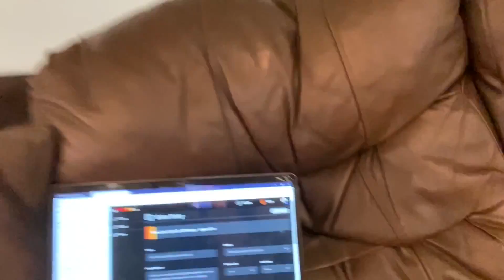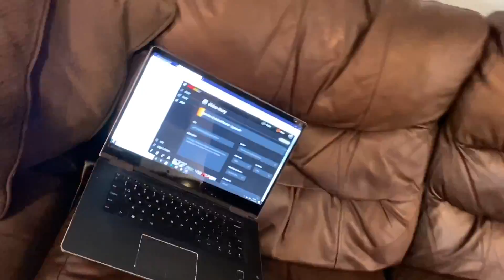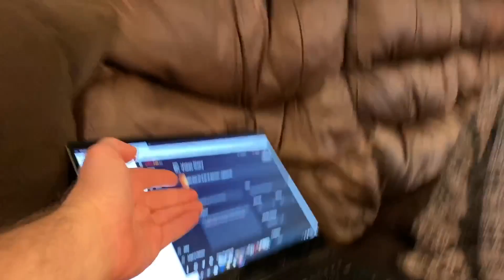IM GONNA RUIN JOEY RYANS CAREER in the NEW YEAR!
Today’s video grims toy show announces a major match against viral internet wrestler Joey Ryan and other hilarious revelations for New Year’s Eve